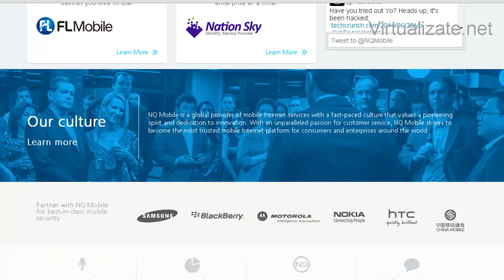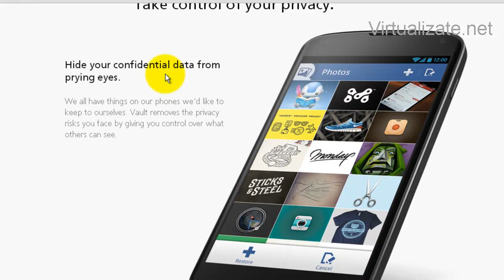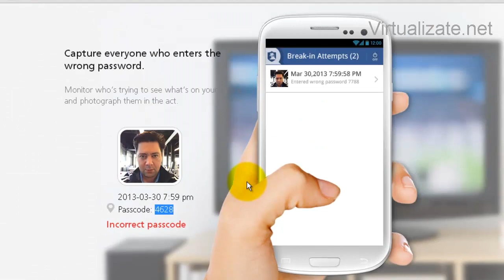Vault un App para tener privacidad en tu teléfono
Vault es un App para tener privacidad en tu teléfono. muy buena y gratuita